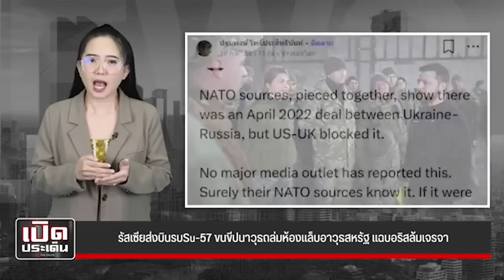เมกา-อิสราเอล เลิกเป็นพันธมิตร แฉลับบอริส ล้มเจรจา